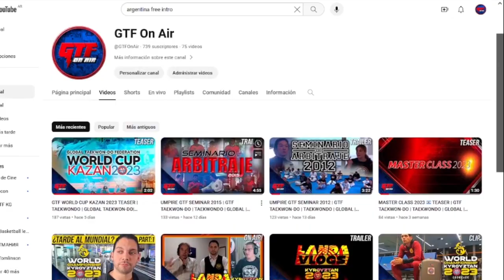SORTEO RUMBO A COPA MUNDIAL KAZAN 2023 ESPAÑOL | GTF WORLD CUP | TAEKWONDO | GLOBAL | RUSSIA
SORTEO RUMBO A LA COPA MUNDIAL KAZAN 2023 🇷🇺 🏆
Les presentamos una oportunidad única de ayudarnos y al mismo tiempo participar en un sorteo. Hoy rumbo a la próxima COPA MUNDIAL 2023 en la ciudad de Kazan, en Rusia del 11 al 16 de octubre de 2023. Podes colaborar con nosotros haciendo una donación,  o comprar los números del sorteo. Contactanos en:

Siguenos para no perderte nada de la GTF 🌎🌍🌏
Deja tu like👍🏼 y tu comentario abajo👇🏽
HELP ARGENTINA ROAD TO THE KAZAN WORLD CUP 2023 🇷🇺 🏆

We present you a unique opportunity to help us and at the same time participate in a raffle. Today heading to the next 2023 WORLD CUP in the city of Kazan, Russia from October 11 to 16, 2023. You can collaborate with us by making a donation, or buy the draw numbers.

Follow us so you don't miss anything from the GTF 🌎🌍🌏